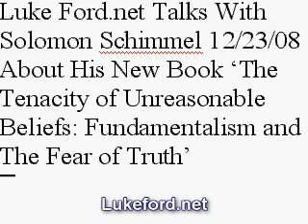I Interview Solomon Schimmel About His New Book, ‘The Tenacity of Unreasonable Beliefs: Fundamenta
What distinguishes this book from many of the others is that its author, a professor at Hebrew College in Boston, is a recognized Judaic scholar thoroughly versed in classical rabbinic texts